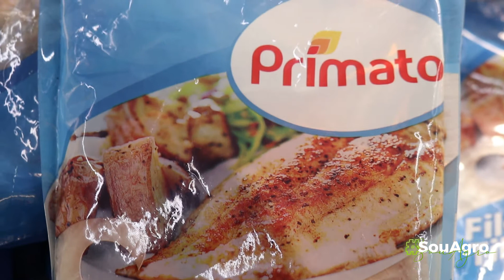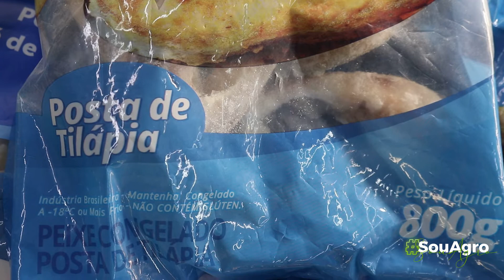💙Um novo Ciclo. Uma nova Integração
👉Agora a Cooperativa Primato também é integradora de Peixes🐟

Clique no link abaixo e confira a reportagem completa:

Sou Agro - O Primeiro Portal Agro Vídeo do Paraná